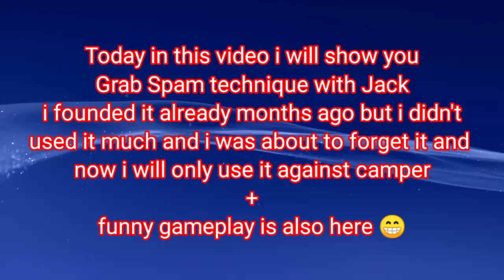Grab spam technique of jack bulwark ( with Unlimited fracture build ) || shadow fight 4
Is that trick is new for you or you already knew it ?? 🤨
I think it's new I founded it my self months ago
now I am sharing it with you

1)NCS - Ometra
2)it takes two to tango

(music bhi jan na hai salo ko 😂)